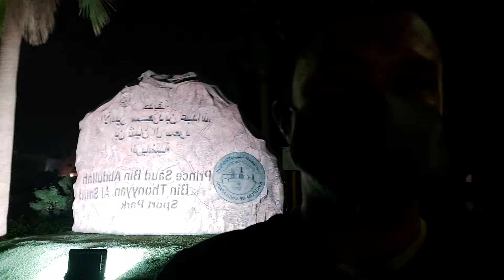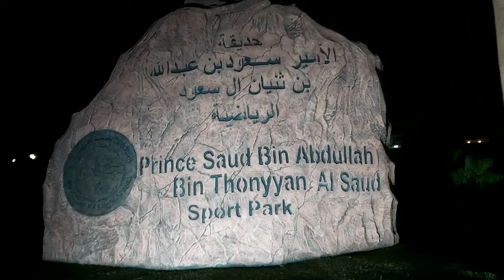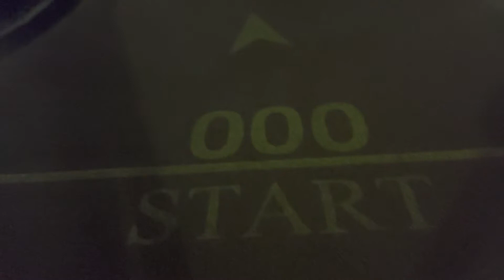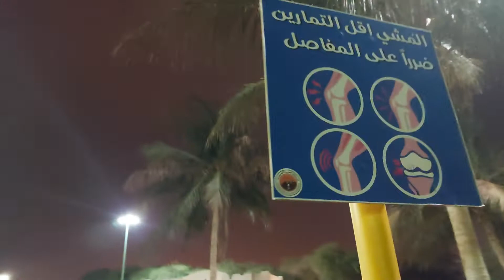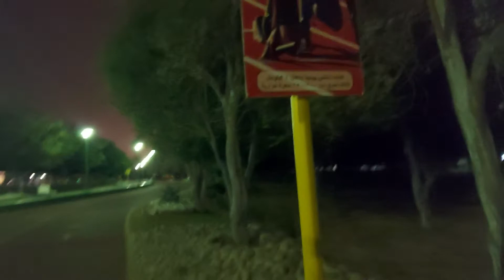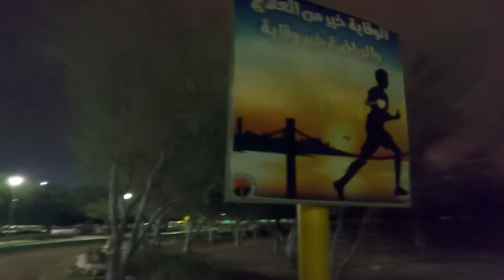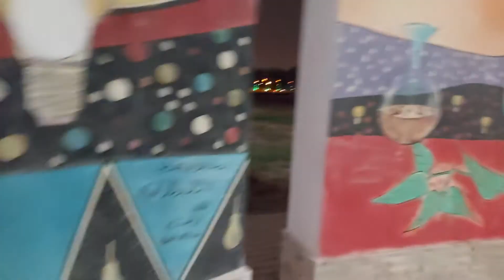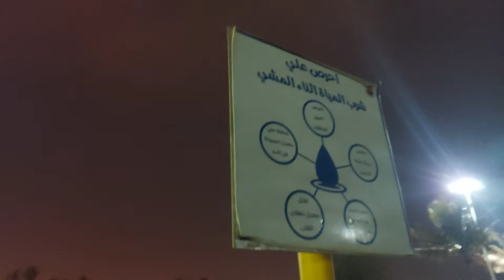🔴Prince Bin Abdullah Bin Thonnyan AL Saud SPORT PARK Yanbu AL Sinaiyah Al Faisal Royal Commission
🔴Prince Bin Abdullah Bin Thonnyan AL Saud  PARK  Yanbu AL Sinaiyah Al Faisal Royal Commission Prince Saud Bin Thunayan Athletic Park is located in Madīnat Yanbu‘ aş Şinā‘īyah. Prince Saud Bin Thunayan Athletic Park is working in Public parks activities. Good for Kids also.